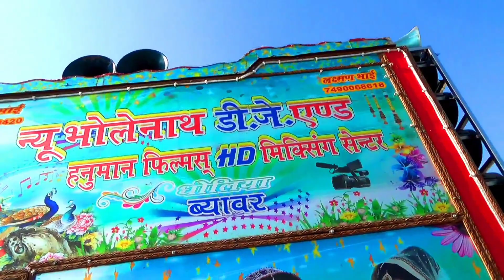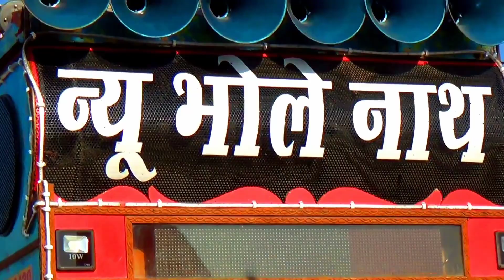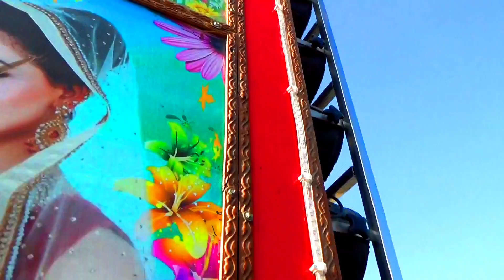new Bhole Nath DJ byavar// superhit DJ demo//new Bholenath Beawar//byawar DJ Pickup//super song!!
DJ Ajmer open attack DJ Ajmer badliya DJ Roshan Ajmer DJ Trilok remix song Hi Fi MS DJ googly new Bholenath byavar DJ Rajasthan number 1 DJ Tik Tok DJ open attack DJ Ajmer Ajmer number Van pickup DJ pickup dance video Rajasthan pick up byavar ka famous DJ number Van DJ byavar new Bholenath song Bholenath new song 2020 Mera Bhola Hai Bhandari Bam Lahari new Bholenath DJ Rajasthan byavar ke DJ Ajmer ke DJ DJ Dipendra Ajmer new hi fi Bholenath DJ top DJ demo DJ demo video superhit demo Super Dj demo number new remix song super hit song Ajmer